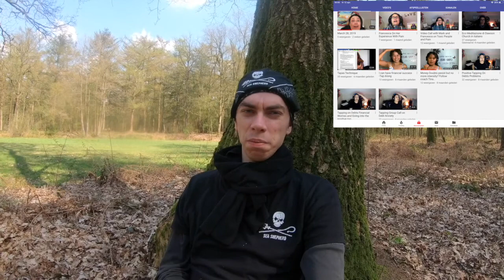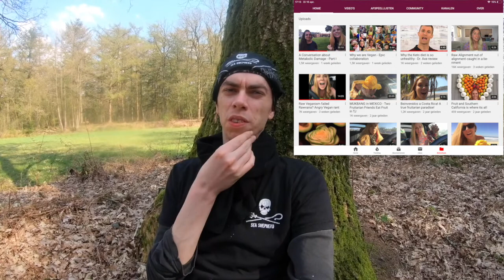5 small vegan channels i give a shout out. [plus 1 bonus Channel]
5 channels i give a shout out. plus 1 bonus Channel

 pat is a vegan lawyer and animal rights plus true feminist in australia. she has a strong personality. and pat is not afraid to bring up non popular topics

his chennal is very interesting and good videos but sadly he has not uploaded for a year at least, I hope he will upload again

Soul Maid Meditations And Healing.' ??
Francesca Molinari is a reiki master. she can sometime be very silly.
 but also has a more serious side.'

 theinfinitecup is a spiritual Guru like Gary with  very long rad dreadlock hair
his voice is very relaxing to listen to

is raw vegan with a backbone what she have developed over time, it seams to me.